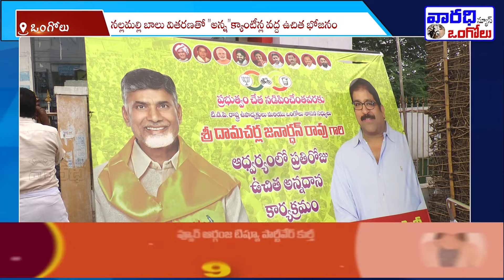నల్లమల్లి బాలు వితరణతో "అన్న"క్యాంటీన్ల వద్ద ఉచిత భోజనం. | Varadhitv ongole